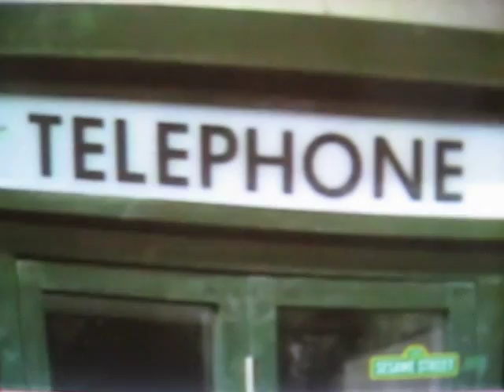Sesame Street- Grover talks about Telephone.AVI